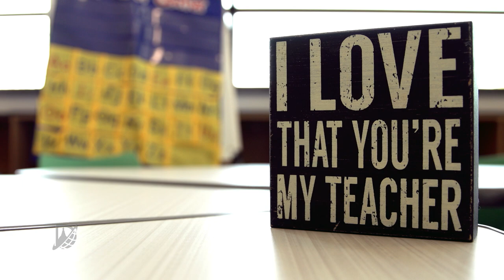Denton ISD Rezoning Explained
Denton ISD Assistant Superintendent of Academic Programs, Susannah O'Bara, explains what goes into our rezoning process.